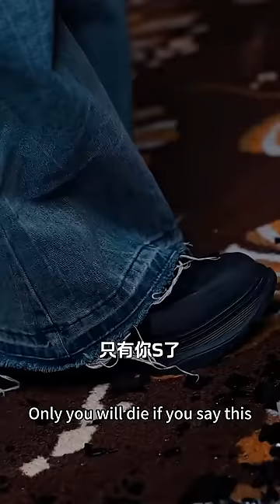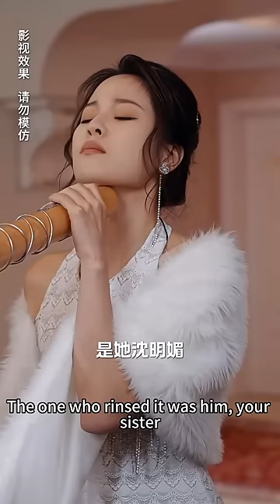心機女將咖啡潑到灰姑娘臉上羞辱她，殊不知她是總裁6個孩子的媽，下秒慘了！